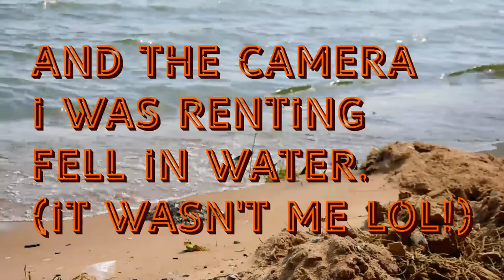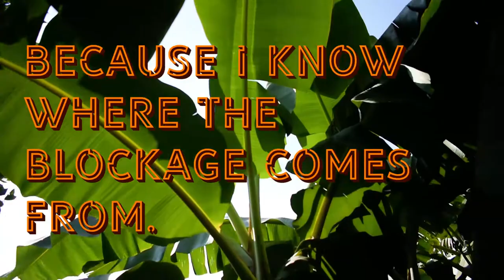Creative Burn Out Is Real!!! | DUB VLOG 27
Had to come up with something...…Tell me if you liked it.